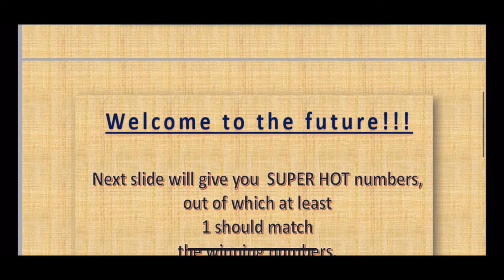19.03.2021 — Irish Daily Millions 2pm Lotto Predictions for today. ☘️🤞🏽.